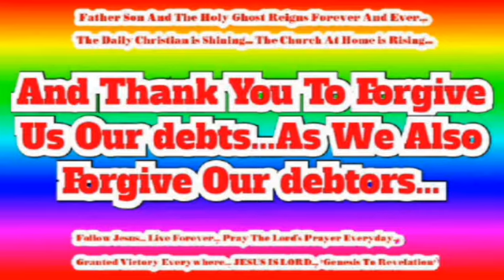When We Trust In God... There's No Lack... Hallelujah...We are Bless...JESUS IS LORD !